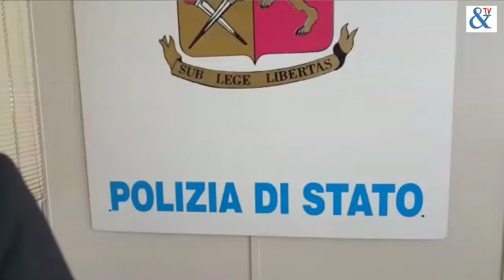Confcommercio dona 5 tablet alla Polizia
Permetteranno agli agenti di svolgere controlli direttamente dalle volanti, senza intasare il centralino che avrà così maggiore tempo per ascoltare le richieste dei cittadini